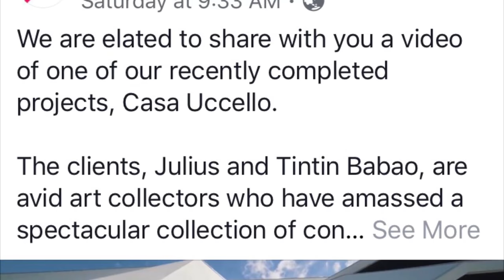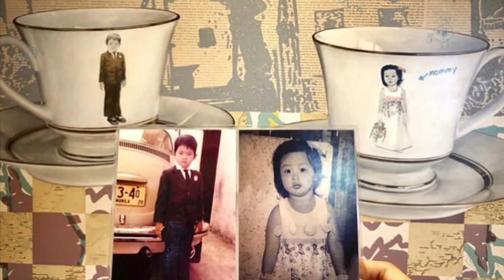JULIUS AND TINTIN BABAO HOME TOUR Part 2 CASAUCCELLO 🏠 HOW WE BUILT OUR dream home. | VLOG#44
Hi Tinmates and Tintalkers! Notifs Squad !
10k na tayo! Yay! A growing home indeed! Yakap to all ! So In celebration of my 10k subs, I’m sharing with you this special Home video created by Buensalido & Architects, Jason Buensalido being the main architect of our CasaUccello .
A MuseumHome that also showcases our love for collecting Art.

visit my other Home Vlogs which I posted prior to this Vlog

Simply Click on the playlist above.

Build your dream home.
With hard work & prayers,  it is possible.